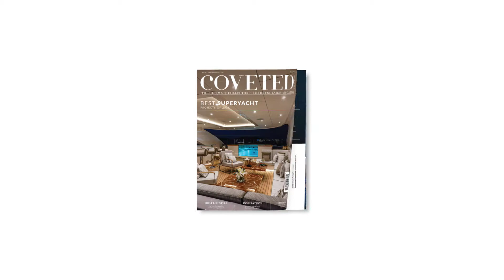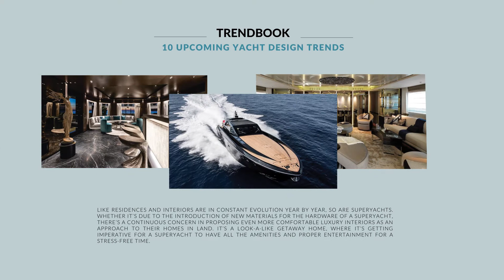CovetED Magazine's 15 Issue - Best Superyachts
CovetED Magazine’s 15th issue takes you around the art & interior design world through incredible design events and exclusive interviews you the best interior designers this issue of the moment, plus a few incredible surprises.

If you feel inspired by this content, let us know on the comments!